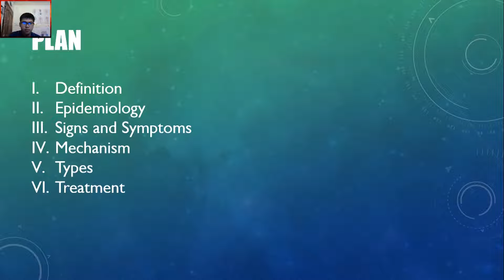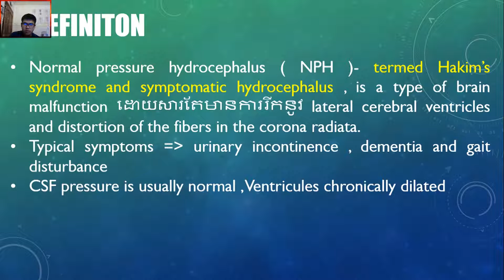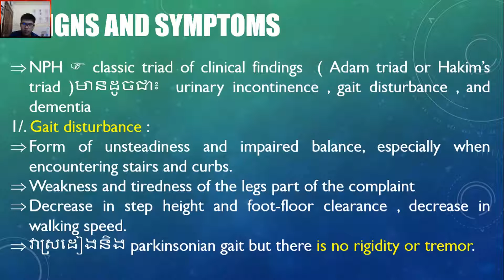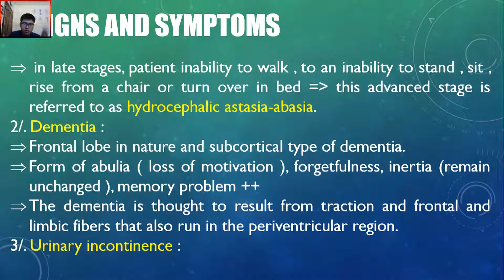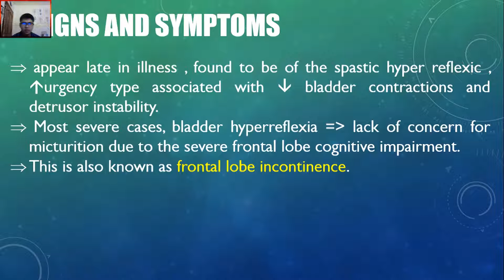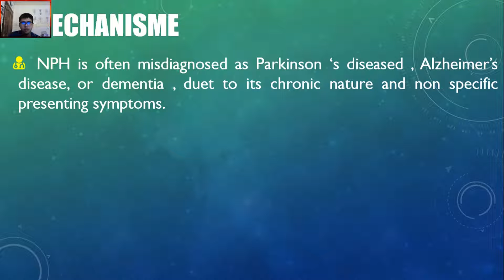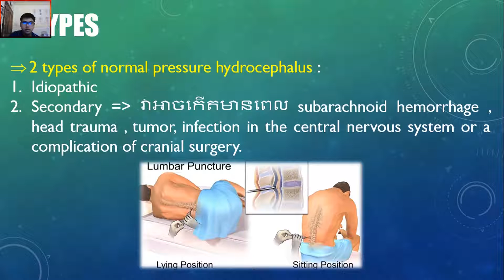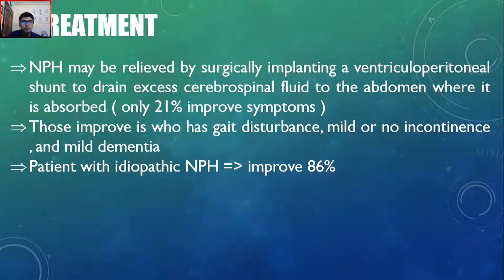Normal pressure hydrocephalus ( NPH )